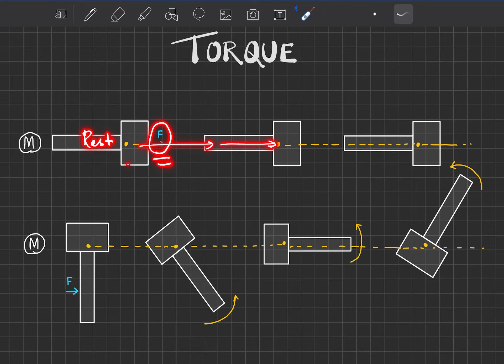RIGID BODY DYNAMICS [LECTURE - 3.00] TORQUE